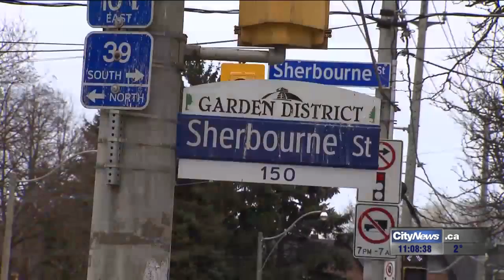Good Samaritan helped save woman allegedly held captive 5 days in Leslieville home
CityNews reporter Anna Vlachos speaks with the Good Samaritan who helped save a complete stranger from what police say was a house of horrors.